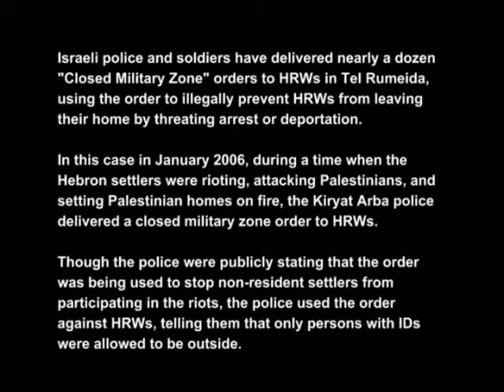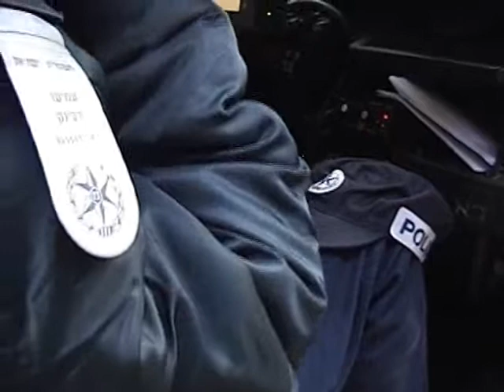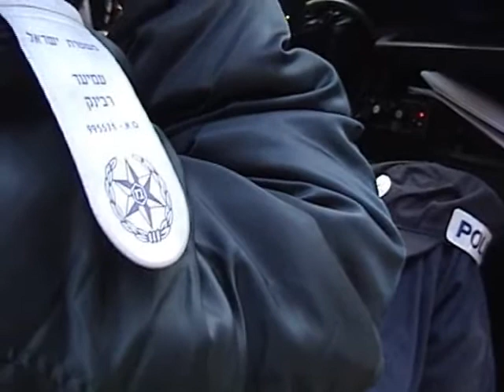Colonial Israeli police deliver CMZ order.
Colonial Israeli police present HRWs with a Closed Military Zone (CMZ) order and tell them they have 15 minutes to get off the streets or face arrest. This particular order, as reported by the media, was intended to prevent the large numbers of visiting Israeli settlers from creating more problems to try to prevent the expulsion of colonial settlers from stolen Palestinian shops. It was later confirmed that the order did not actually apply to the HRWs. However, the colonial police initially took the opportunity to remove HRWs from the street.